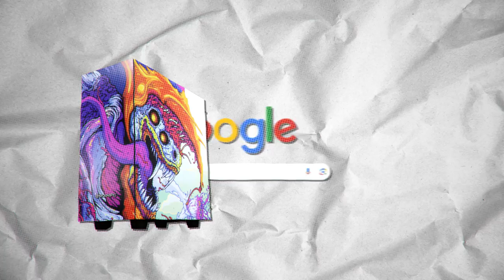ISSO É INACREDITÁVEL!! Joguei a NUKE do CS 2 com GRÁFICOS NO ULTRA e esse foi o resultado...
Joguei minha primeira partida competitiva na nova Nuke do CS 2 com os gráficos todos no máximo.